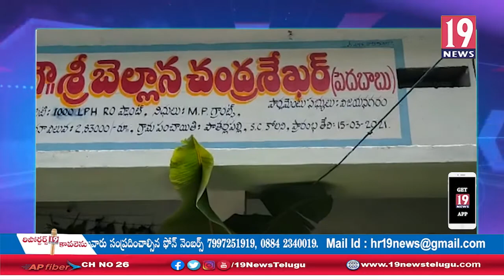పాతర్లపల్లి పంచాయతీ కోలనీలో మినరల్ వాటర్ ప్లాంట్ ను ప్రారంభించిన, MP బెల్లాన,ఎమ్మెల్యే గొర్లె కిరణ్